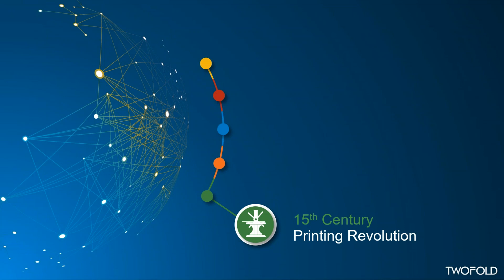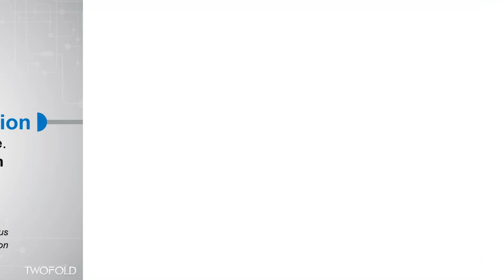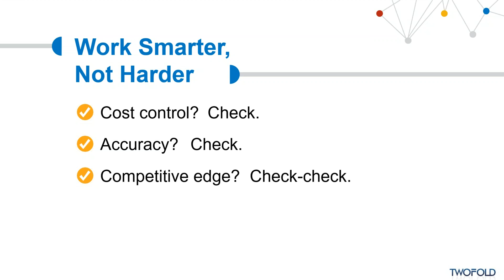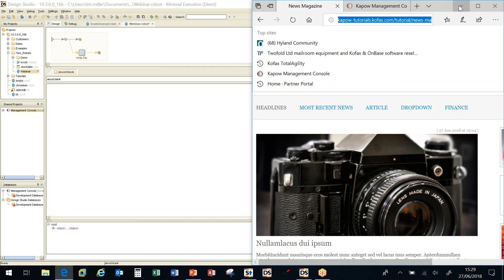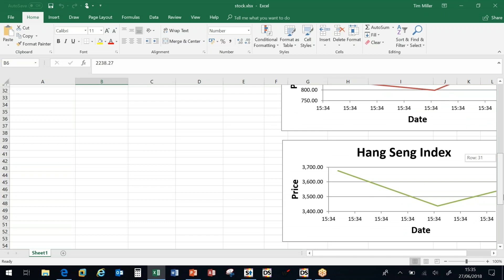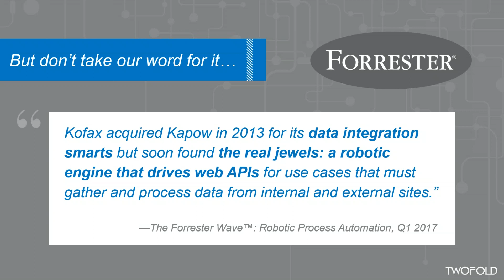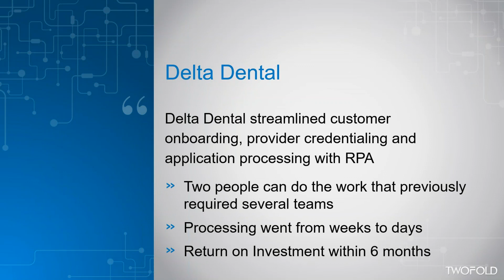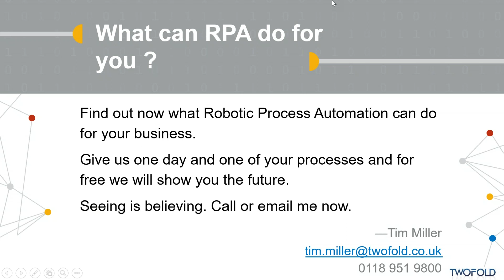Webinar The Rise of The Robots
In this webinar, we explore the revolution in the workplace - and see a Kofax Kapow robot being built live.